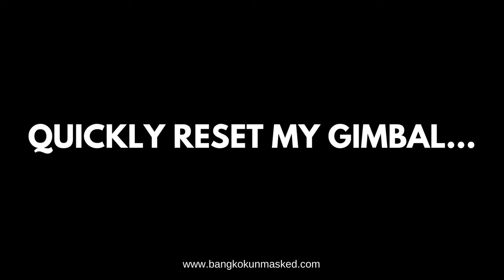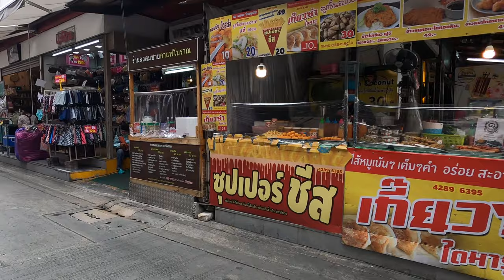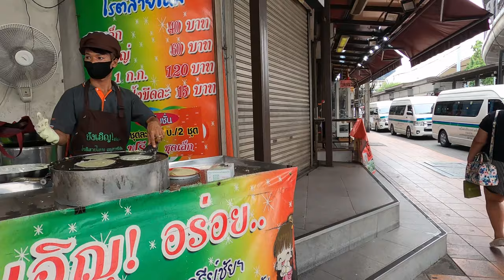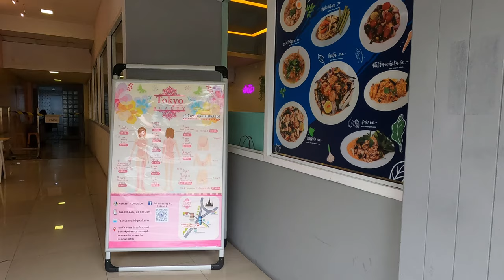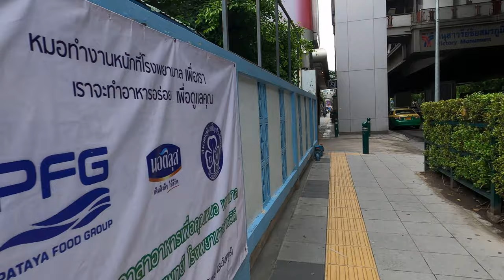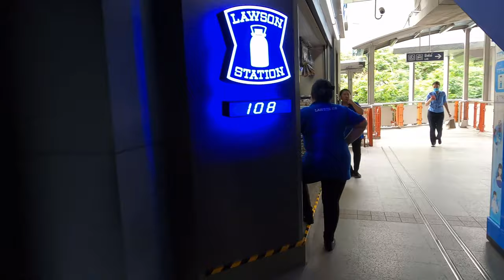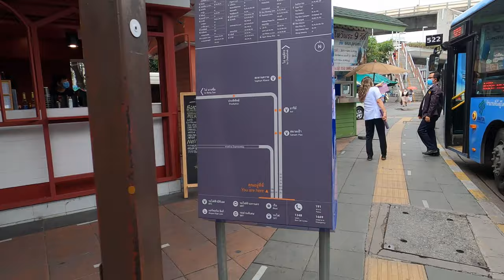【4K】 Walking around Victory Monument and Soi Rangnam. An intriguing area of Bangkok to explore.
In this video, I walked around the Victory Monument area of Bangkok. The walk was basically around the large roundabout and monument. I also walked up and down Soi Rangnam, home to some great restaurants and a mix of interesting bars. This was an eye-opening experience. Back in 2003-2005 I lived in a condo called VP Tower on Soi Rangnam. The area has changed massively over the years!

This walk was a tough one. It had rained in the late morning and the humidity was insane. After about 1 hour of walking my t-shirt was drenched with sweat. Walking in Bangkok is not for the faint-hearted in rainy season!

Important note. If you like jazz be sure to visit the Saxophone Pub & Restaurant Jazz & Blues Pub. You can see it at 08:30. While I rarely go these days, I used to a lot. It is one of my favorite spots for drinking and live music in Bangkok. They've been going since 1987 so this is testament to the fact that they do it right!

Victory Monument is not on the tourist trail and it's something that most visitors to Bangkok will only see on their way to somewhere else.

Some interesting notes on Victory Monument.

- The monument was erected in 1941 to tribute to 160 soldiers, policemen, and civilians who fought for the kingdom during the border conflict in Indochina between Thailand and France.

- The monument is at the intersection of Phahonyothin Road, Phaya Thai Road, and Ratchawithi Road. (All major roads in Bangkok).

- Five statues, representing the army, navy, air force, police, and militia, are depicted in Western "heroic" style, familiar in the 1940s in both fascist and communist states.

- The statues were created by the Italian sculptor Corrado Feroci, who worked under the Thai name Silpa Bhirasi. The sculptor did not like the combination of his work with the obelisk, and referred to the monument as "the victory of embarrassment".

- The BTS Victory Monument station is one of the busiest train stations in the city as the area is also a transportation hub you can get buses to all parts of Bangkok and vans to nearby provinces, including major attractions like Pattaya, Hua Hin, and the floating market.

While you're at Victory Monument you can also check out; Century: The Movie Plaza, Centre One, King Power Duty-Free Complex, Bangkok Dolls & Museum, Santiphap Park (Peace Park) and Phayathai Palace.

Not a vlog. No talking. Just Bangkok. Pure and unedited.
Date: May 25, 2020. (Early afternoon, Monday)
Temperature: 33°C / UV Index: Low

Feel free to suggest an area in Bangkok for me to walk around.